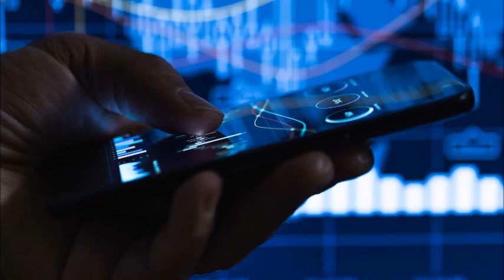Blue Bossa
Tom Adam Antonsen - All Instruments

Produced by Tom Adam Antonsen in Riverside Studio 2016.

"Blue Bossa" is an instrumental jazz composition by Kenny Dorham. It was introduced on Joe Henderson's 1963 album Page One. A blend of hard bop and bossa nova, the tune was possibly influenced by Dorham's visit to the Rio de Janeiro Jazz Festival in 1961. The tune has since been recorded numerous times by different artists, making it a jazz standard.